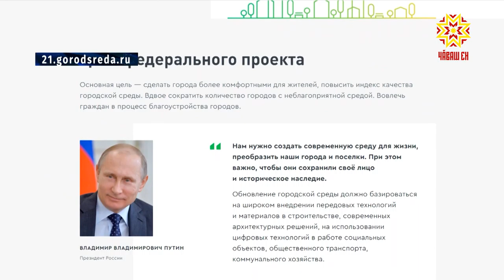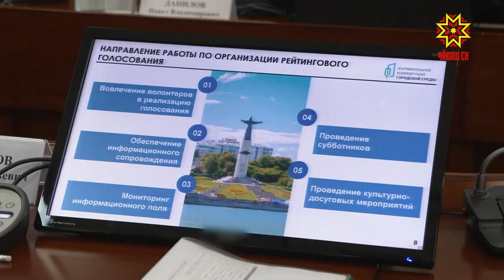В Чувашии пройдет онлайн голосование по благоустройству общественных пространств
Мы уже рассказывали вам о том, что  на уровне российского правительства создана единая федеральная платформа, на которой будет проходить онлайн-голосование по благоустройству общественных пространств в регионах страны. Старт дадут 26 апреля. Насколько республика готова к этому, обсудили на совещании в Доме правительства.